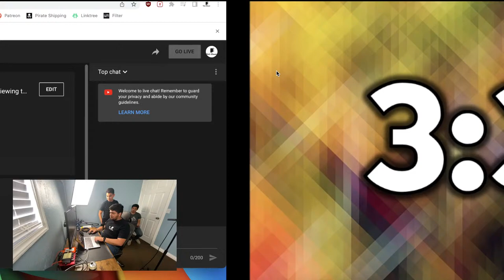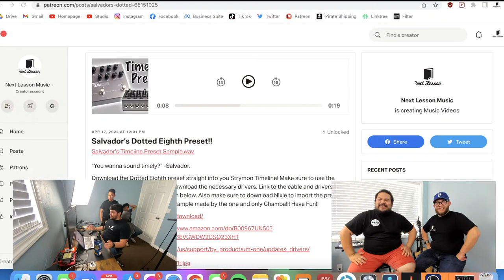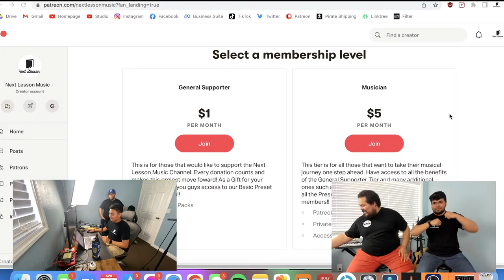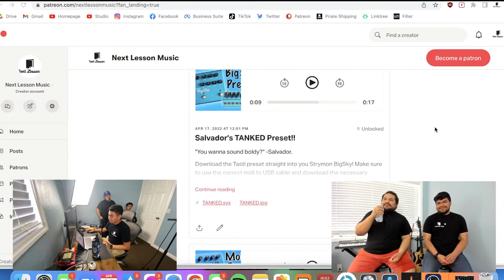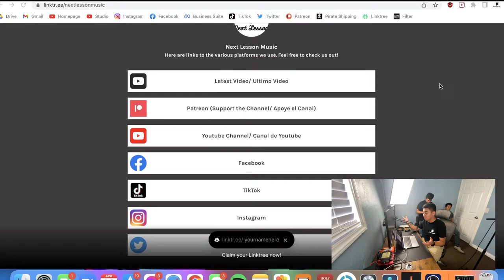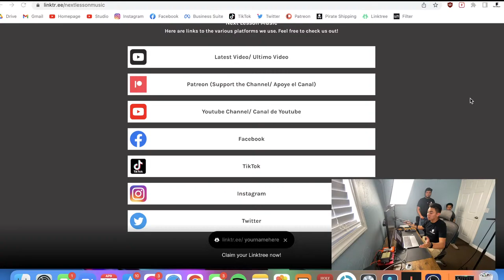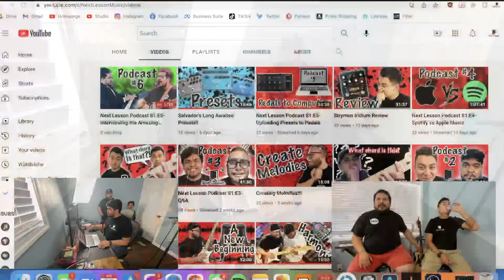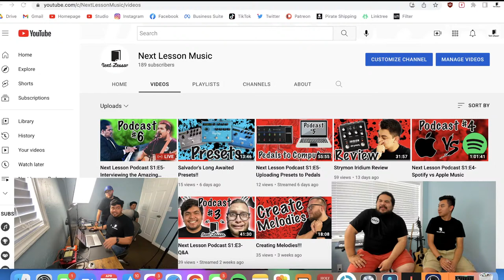Next Lesson Podcast S1:E6 - Interviewing the Amazing Nathan Ruvalcaba!!!